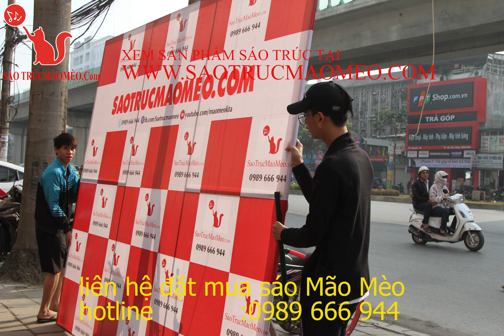(Beat) hai dòng ngược xuôi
xem các sản phẩm sáo trúc của Mão Mèo tại
trụ sở chính : 306 nguyễn trãi. nam từ liêm , Hà Nội